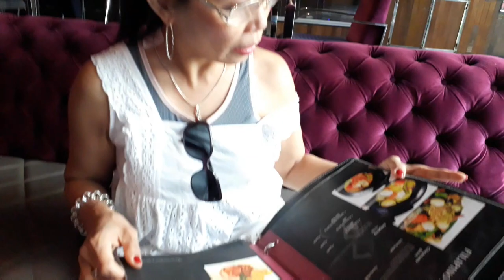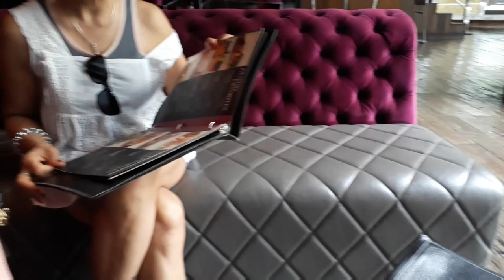Lunch at ABC Hotel in Angeles City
DJI Spark